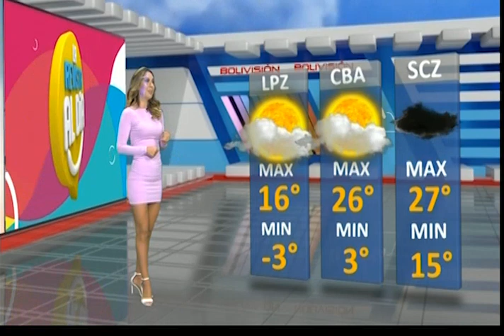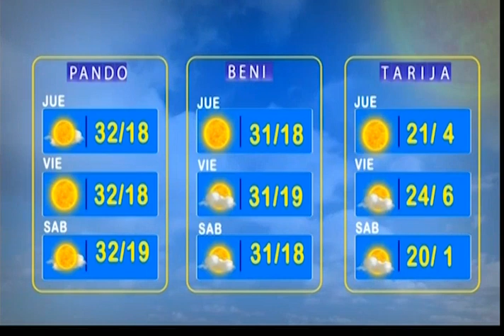El Clima de Bolivisión: Pronóstico del 24 de junio del 2021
Desde el centro de datos meteorológicos de Bolivisión le mostramos el pronóstico del tiempo para este día 24 de junio del 2021.